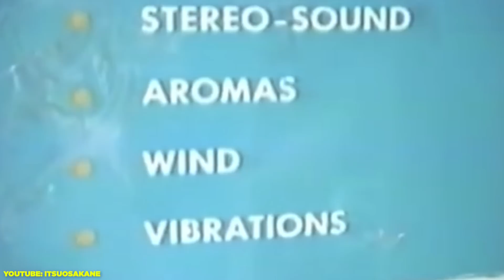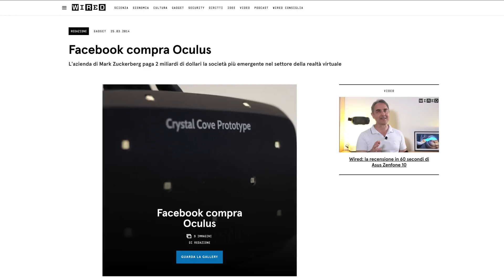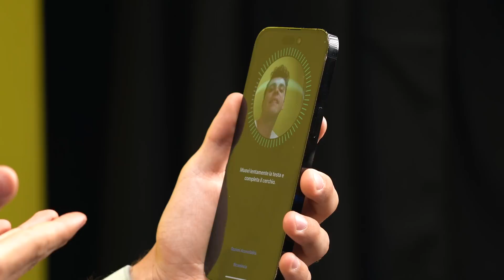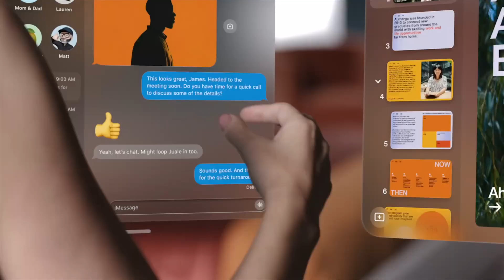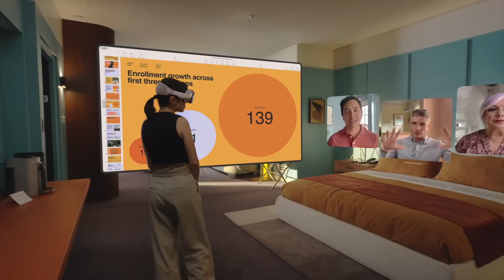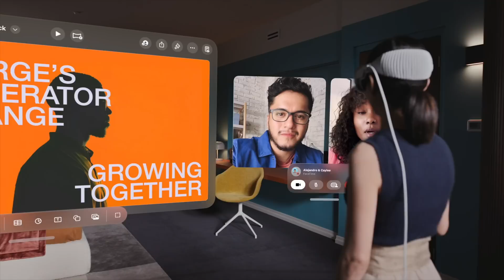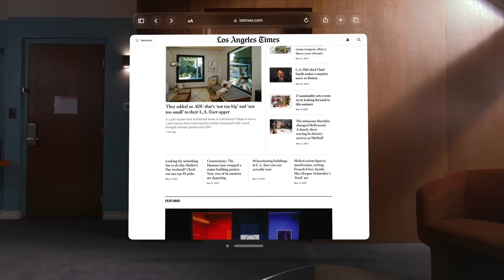UN SALTO NEL FUTURO: Apple Vision Pro e la NUOVA REALTÀ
Realtà virtuale, mista, aumentata sono ormai termini che quotidianamente sentiamo: ma saranno veramente il futuro? Oggi facciamo qualche riflessione sul futuro di queste tecnologie, parlando finalmente in maniera approfondita del nuovo visore di Apple, il Vision Pro, con il quale abbiamo avuto l'opportunità di fare una piccola demo in anteprima poco dopo la sua presentazione a Cupertino. Le carte in regola per essere il migliore visore mai visto le ha, ma sarà veramente questo il futuro?

Ready Player one